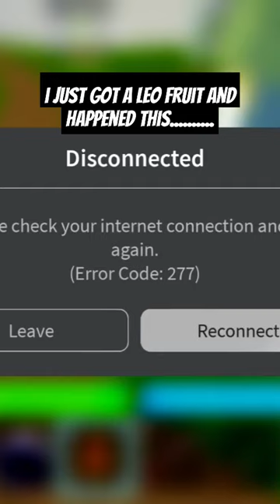roblox blox fruit || I just got leopard fruit and......